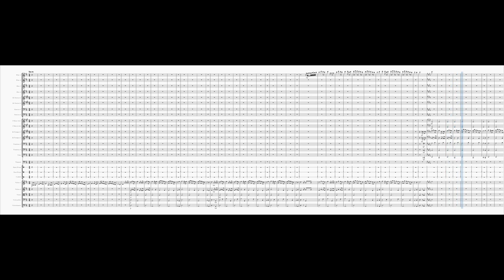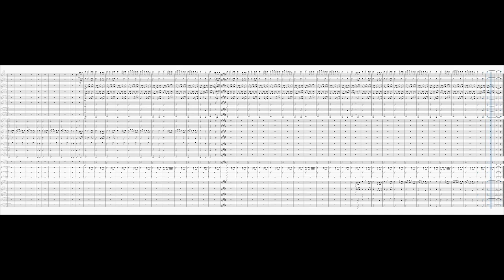Kein schöner Land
Ein Arrangement für Orchester